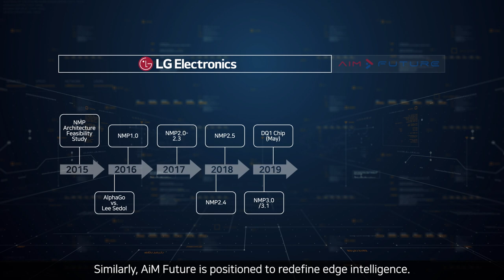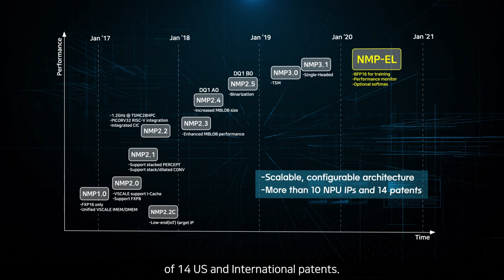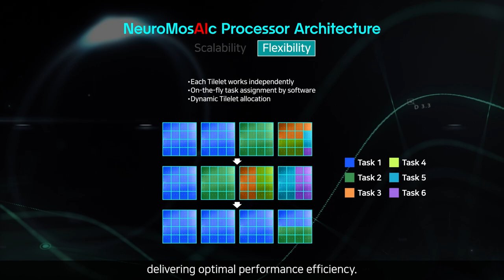Aim Future Introduction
AiM Future is a deep tech semiconductor intellectual property (IP) provider delivering advanced artificial intelligence (AI) and machine learning (ML) technology for tomorrow's smart connected devices. Our patented IP accelerates the potential of autonomous vehicles, drones, smart homes, buildings and cities, robotics, and augmented and virtual reality (AR/VR) devices.
AiM Future is forging from the possible into the impossible future of edge AI.